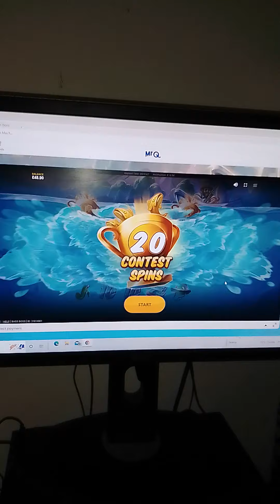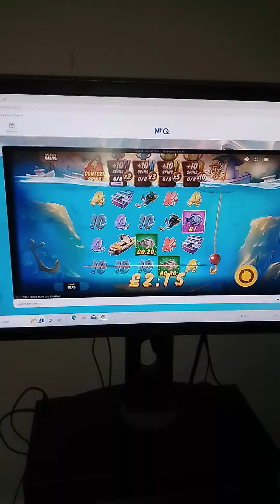FIVE SCATTER TRIGGER on bass boss